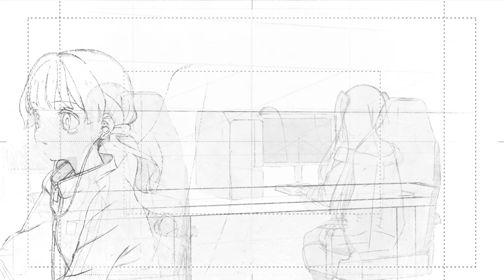ぶいすぽっ！STUDIO MEMBERS 長編アニメーションプロジェクト始動！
ぶいすぽっ！が初挑戦する「長編アニメーション」を応援するプロジェクト
『ぶいすぽっ！STUDIO MEMBERS』
あなたもSTUDIO MEMBERSの一員になって、一緒にプロジェクトを盛り上げませんか？

加入申込期間：2024年11月1日(金)18:00〜2025年1月31日(金)23:59まで
サービス開始：2025年2月1日(土)〜

◆ぶいすぽっ！所属メンバー

花芽なずな   @nazunakaga
花芽すみれ    @KagaSumire
一ノ瀬うるは    @uruhaichinose
小雀とと    @totokogara
胡桃のあ    @963Noah
橘ひなの    @hinanotachiba7
如月れん    @ren_kisaragi__
兎咲ミミ    @tosakimimi3369
英リサ    @lisahanabusa
空澄セナ    @asumi_sena
神成きゅぴ    @KaminariQpi
八雲べに    @yakumo_beni
藍沢エマ    @AizawaEma
紫宮るな    @shinomiyaruna
猫汰つな    @tsuna_nekota
白波らむね    @shiranamiramune
小森めと   @Met_Komori
夢野あかり   @akarindao
夜乃くろむ　@YanoKuromu
紡木こかげ　@Kokage_Tsumugi
千燈ゆうひ　@SendoYuuhi

◆グッズ情報
ぶいすぽっ！公式オンラインストア

★ぶいすぽっ！公式チャンネル